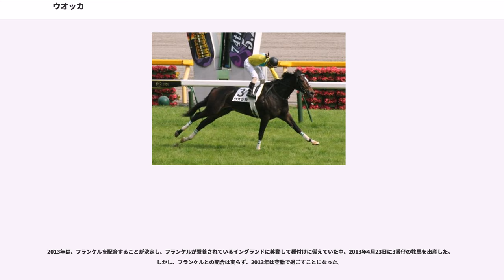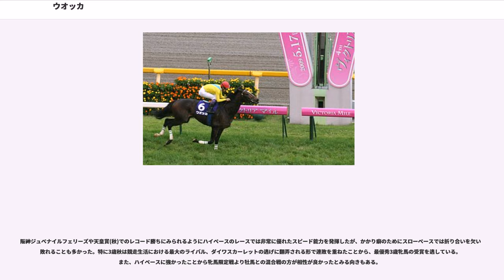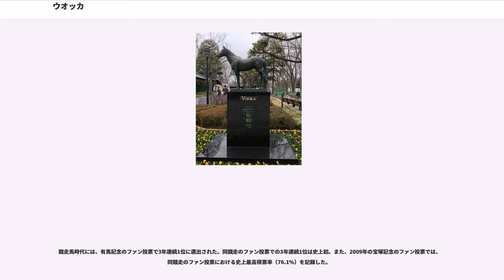ウオッカ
ウオッカ（Vodka、2004年4月4日 - ）は日本の競走馬・繁殖牝馬である。

牝馬として64年ぶりに東京優駿に勝利（3頭目の同競走の牝馬での制覇）するなどGI通算7勝を挙げ、マスコミやファンから「史上最強牝馬」と呼ばれた。同世代のダイワスカーレットとは激しい争いを何度も繰り広げ、ともに牝馬ながらG1級の牡馬と互角以上に渡り合った。2008年・2009年のJRA賞年度代表馬。2011年選考の顕彰馬。

馬名の由来は、父・タニノギムレットの馬名の由来である「ギムレット」はジンがベースのカクテルであるが、父よりも強くあってほしいとジンよりもアルコール度数が高い（強い）酒であるウォッカから「ウオッカ」と名付け、同様にストレート（に命名すること）の方がアルコール度数が高い（強い）という意味で「タニノ」の冠名を付けなかった。

※本項では2004年の日本産馬について説明する。

2004年4月4日に、北海道静内町のカントリー牧場で生まれる。カントリー牧場の場長である西山貴司はウオッカが牧場にいたころの印象はあまり覚えていないとの事（何事もなく無事に過ごしていたため）。

2歳時に栗東トレーニングセンターの角居勝彦厩舎に入厩。その際、厩舎スタッフの間でも「シーザリオ級が入ってくる」ともっぱらの評判となっていたらしい。担当厩務員は中田陽之。なお中田は、テンコートレーニングセンター時代に母のタニノシスターと接している。中田の第一印象は「牝馬にしては大きいが、幅がなかったので良くなるには時間がかかる」だった。

入厩後の調教ではデルタブルース、ハットトリックのGI馬に食らいつく走りを見せており、想像以上の能力を見せている。この知らせを聞いた谷水はウオッカが将来の名馬である事を確信したという。これ程の能力ならば北海道の2歳重賞（函館2歳ステークス、札幌2歳ステークス)を総なめにする事も夢ではないとデビューに向けて移動するも、現地で熱発したため一時テンコートレーニングセンターへ放牧に出される事になった。

クラシック登録する際、角居は「桜花賞、オークスの2つですか?」と確認したところ、馬主の谷水雄三は「5つ全部だ」と言って、5冠全てのレースのクラシック登録を行っていた。

10月29日、京都競馬場の新馬戦にてデビュー。デビュー前から主戦は四位洋文と決まっていたが、四位が天皇賞・秋での騎乗（オースミグラスワン）が決まっていたため、鮫島克也が騎乗した。スタート後すぐに先頭に立つと、直線で再び突き放して勝利を収めた。

2戦目の黄菊賞から四位を鞍上に迎えた。レースはスタートで後手を踏み、2着に敗れた。

3戦目の阪神ジュベナイルフィリーズではスタート後先団に取りつき道中は馬群の中団からレースを進め直線で先に抜け出したアストンマーチャンを差し切り、GI制覇を収めた。この時の勝ちタイム1分33秒1は、レースレコードであると同時に2歳芝1600mの日本レコードであった。阪神ジュベナイルフィリーズの勝利を受け、この年のJRA賞では最優秀2歳牝馬を受賞した。

2007年の緒戦にはエルフィンステークスが選択された。他馬より2キロ重い56kgの斤量を背負っての出走となったがレースでは直線に入ると馬なりで先頭に立ち、2着のニシノマナムスメに3馬身差の着差をつけて勝利した。続くチューリップ賞ではダイワスカーレットがウオッカとマッチレースを望むかのようにウオッカをひきつけたが、これをクビ差交わし優勝した。なお3着との着差は6馬身であり、2頭の力が突出していることを示す結果となった。桜花賞では前走の結果から瞬発力勝負では分が悪いと踏んだダイワスカーレットが早めに抜け出すという作戦をとり、これを捉えることができず2着に敗れた。
ウオッカには桜花賞に出走する以前から東京優駿に出走するプランが発表されていた。桜花賞で2着に敗れたことで断念するとの見方もあったが、（事実桜花賞後は「オークスで頑張ろう」と話し合っていた）谷水から判断を一任された調教師の角居勝彦は牝馬として1996年のビワハイジ以来11年ぶりの出走を決断した（谷水が「オークスかダービーか角居君が決めればいい」と電話で伝えると、角居は「ならダービー行かせてもらっていいですか!!」と答えた。その言葉を聞いた谷水は「よっしゃ!!ダービーいこ!!」と返した）。レースでは馬群の中団から直線で抜け出して優勝し、父仔2代(父娘での制覇は史上初)での東京...